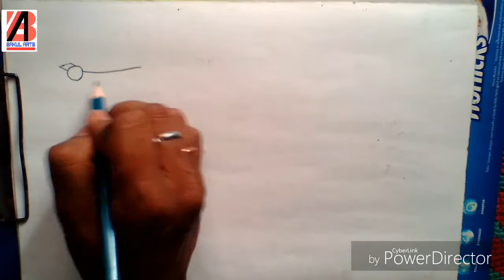Human figure part-2...step by step../Bakul arts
Human figure part-2..step by step...

Get more beautiful video please..